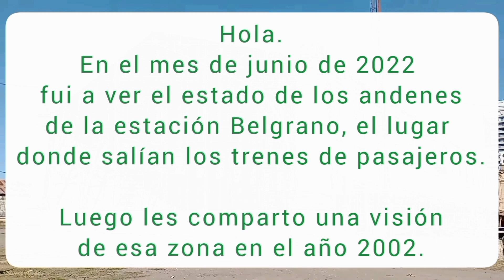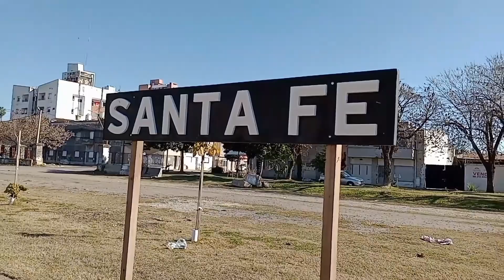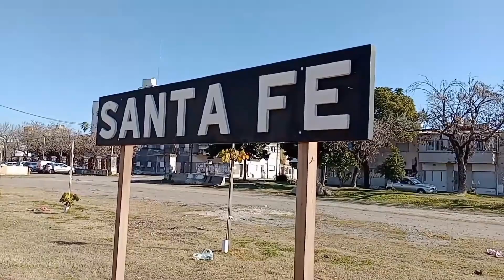Cómo están los andenes de la estación Belgrano ? Cartel nomenclador.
En el mes de junio de 2022 fui a ver el estado de los andenes de la estación Belgrano aquí en Santa Fe.  El lugar por donde salían los trenes de pasajeros , hasta 1992, año en que fueron cancelados los servicios. Hace ya 30 años.

  Encontré un nuevo cartel nomenclador.
  Luego hago una comparación del sector con el año 2002.